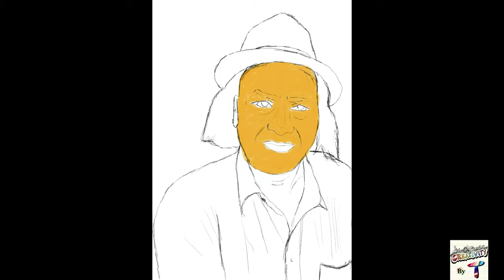Comedy King Amanullah | Tribute to Amanullah | Amanullah Portrait Painting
Aik choti si kavish Comedy king Amanullah Khan kay aizaz main.

Title: Lonesome Journey
Artist: Keys of Moon Music
Genre: Piano, classical